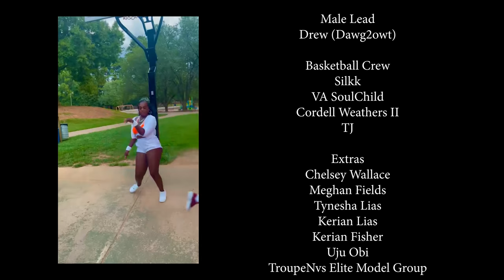Dajulyn - Play Fair (Official Music Video)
Directed by Kosmic For Wah-Wah Productions

Producers: JStacks & Nathaniel “Big Tye”
Co-Writters: Dajulyn, Deontrez McCluskey & Crystal Carr